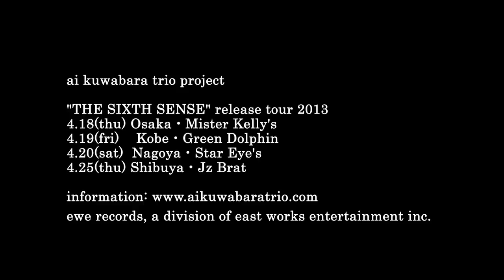ai kuwabara trio project 2nd Album "THE SIXTH SENSE" trailer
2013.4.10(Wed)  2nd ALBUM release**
ai kuwabara trio project『THE SIXTH SENSE』
This live performance is the first live of "THE SIXTH SENSE" on October 30,2012 in Tokyo.

Piano  Ai Kuwabara
E.bass  Yusuke Morita
Drums  Shintaro Imamura

ewe records, a division of east works entertainment inc.

Cameraman  Naoki Ichimura
(Cameras : SONY NEX-VG20 , SONY NEX-VG900)

Directed by Yusuke Kaida

ai kuwabara trio project
2nd Album『THE SIXTH SENSE』
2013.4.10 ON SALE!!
(EWCD 0193) including 9 songs, ¥2500-(tax in)

2015年12月22日(火・祝前日)
桑原あい ～Christmas with Strings 2015～
@東京サントリーホール ブルーローズ
開場18:30 / 開演19:00　¥4,500- (全席指定・税込)

チケットは各プレイガイドにて発売中 ※未就学児入場不可

"桑原あいが弦楽器(バイオリン/ビオラ/チェロ/エレキベース)と共にお届けするスペシャルなクリスマスコンサート。これまでのレパートリーの弦楽アレンジやこの一夜のためだけの新曲も"
桑原あい(Pf), 森田悠介(Eb),須原杏(Vln),島内晶子(Vla), 林田順平.JP(Vc)